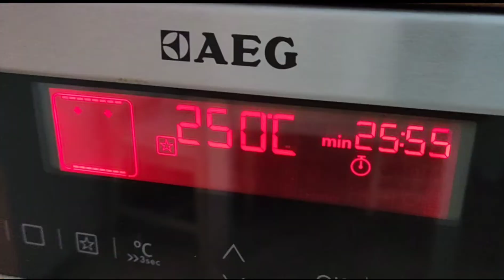לחם פשוט, מארבעה מרכיבים בלבד, בהתפחה ארוכה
מתכון להכנת לחם פשוט, מארבעה מרכיבים בלבד, בהתפחה ארוכה

מתכון של השף הקונדיטור אורי שפט

הערה: משך ההתפחה הכולל הוא 14 שעות - תכננו בהתאם

החומרים ל-3 כיכרות:
360 גרם מי קרח
8 גרם שמרים טריים
500 גרם קמח חיטה לבן, מנופה
10 גרם מלח
לציפוי: קמח דורום או קמח תירס

אופן ההכנה:
יוצקים לקערת הלישה את המים, ומפוררים לתוכם את השמרים. מערבבים היטב. מוסיפים את הקמח. לשים במהירות נמוכה, עד לאיחוד החומרים, כשתי דקות. מוסיפים באיטיות את המלח. מגבירים את מהירות הלישה לבינונית, ולשים עוד 6 דקות לקבלת בצק גמיש, נוזלי ורך מאוד. אוספים את הבצק למרכז הקערה בעזרת קלף בצק.
מכסים במגבת או בניילון נצמד ומתפיחים כשעה בטמפרטורת החדר. מקפלים את הבצק כמעטפה על-ידי קיפול ארבעת הצדדים לאמצע ואז הופכים את הבצק המקופל ומחזירים אותו לקערה, כשהתפר כלפי מטה. מניחים במקרר ל-12 שעות. מוציאים את הבצק לתפיחה כשעה מחוץ למקרר. כ-20 דקות לפני סיום ההתפחה מחממים את התנור ל-250 מעלות, ומכינים תבנית מרופדת בנייר אפיה. בשלב זה יש לטפל בבצק בעדינות מרבית ולהימנע עד כמה שאפשר מהוצאת האוויר ממנו. הופכים את הבצק על משטח מקומח בקמח דורום או קמח תירס ובעזרת קלף בצק, בתנועות חדות והחלטיות, מחלקים את הבצק לשלוש יחידות שוות פחות או יותר, ומניחים על תבנית האפיה (לחם זה לא מעוצב). מפזרים מעט מהציפוי גם על החלק העליון של הכיכרות.
מכניסים את התבנית לתנור שחומם מראש ואופים 20-25 דקות לגוון זהוב. מוציאים את הלחם מהתנור ומצננים על רשת.